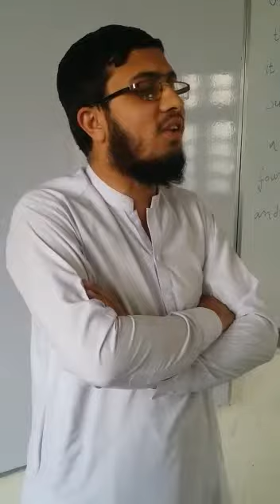Govt Superior Science College Peshawar k Student Qari Burhan ki Khubsurat Telawat e Quran e pak..